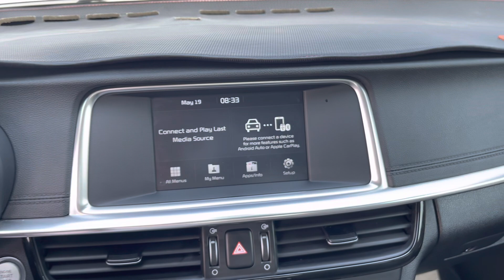Kia optima sản xuất 2021 xe đi 2 vạn km siêu mới giá như sedan hạng C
🚗 kia optima bản luxury sản xuất 2021, dòng xe phân khúc D giá mềm cực đẹp của Kia, odo lướt 29.000km,
🤝 Chỉ 648tr (hỗ trơ bank 70%)
📞 Lh/zalo: em Quang hỗ trợ tư vấn.
📌SIÊU THỊ Ô TÔ HÀ NỘI chuyên mua bán các dòng xe lướt, xe đã qua sử dụng và có cam kết chất lượng, hỗ trợ trả góp, thu đổi xe bù trừ hợp lý.
Ưu đãi khi mua xe:
1/ Tặng rút hồ sơ gốc miễn phí.
2/ Tặng bảo dưỡng trước khi giao xe
3/ Tặng thêm 1 lần thay nhớt miễn phí
4/ Bảo hành 6 tháng hoặc 10.000km động cơ và hộp số.
5/ Cam kết xe không đâm đụng, thủy kích , chuẩn odo . Bao test hãng.